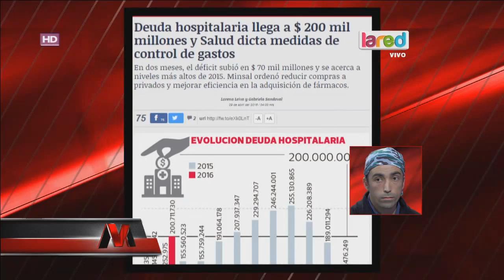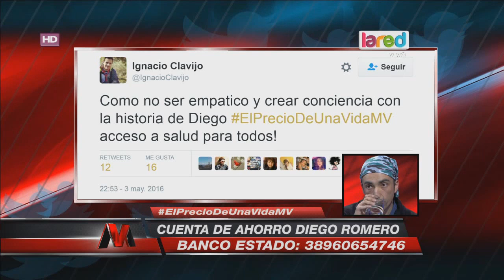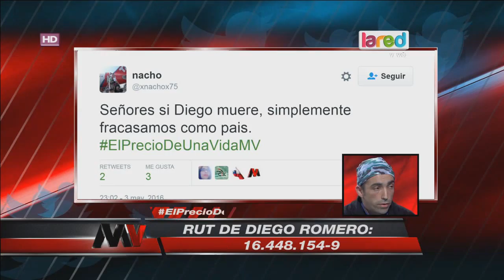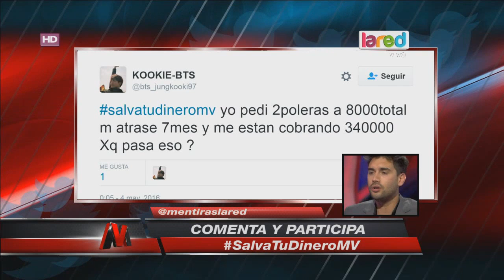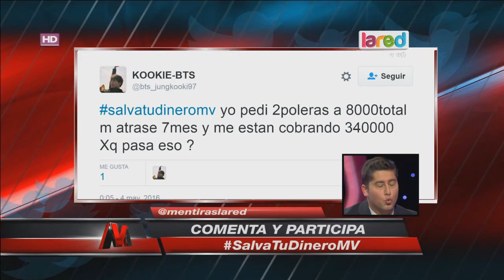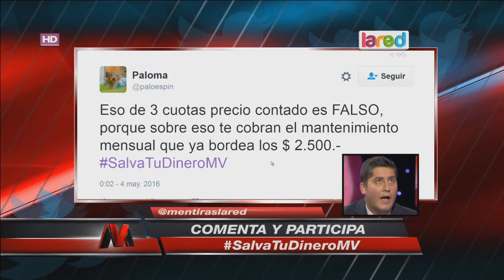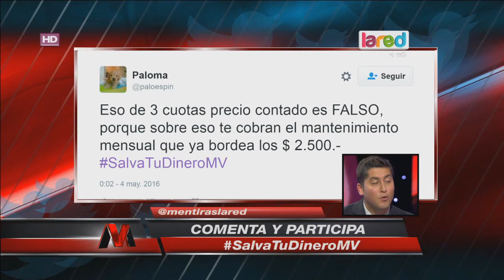Mentiras Verdaderas Programa Completo Martes 3 de Mayo 2016